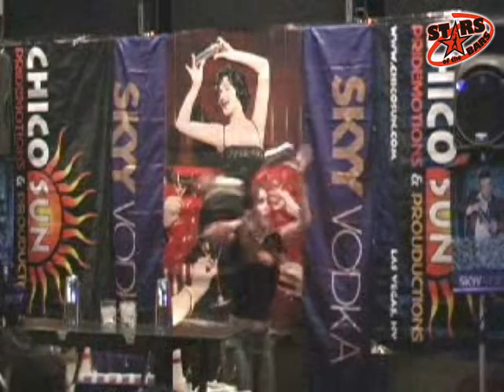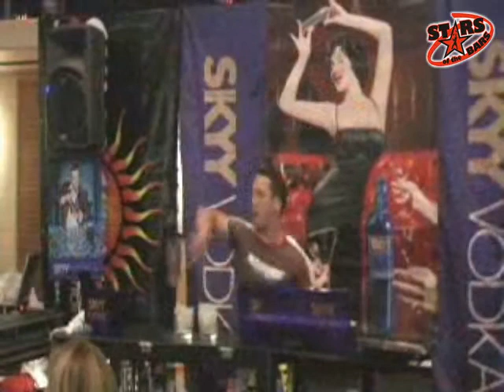CHICOSUN flair bartending competition dvd trailer for flips 4 tips 6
flair bartending competition CHICOSUN dvd trailer for flips 4 tips 6